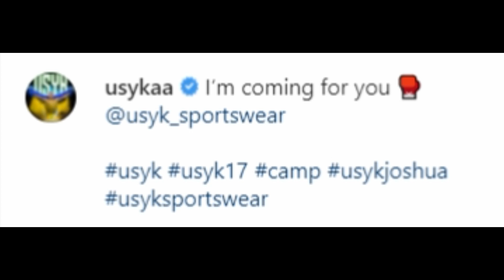EXCLUSIVE LEAK: Oleksandr Usyk says he 'COMING' for Anthony Joshua 'VULNERABLE CHIN'!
team usyk mole gives the YB the latest info on strategy